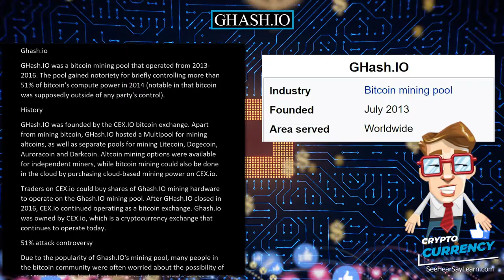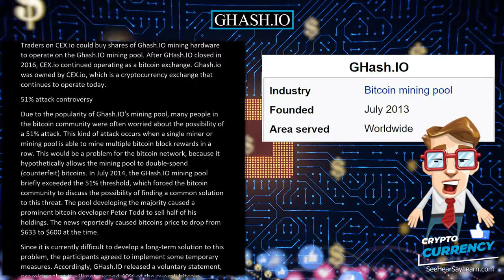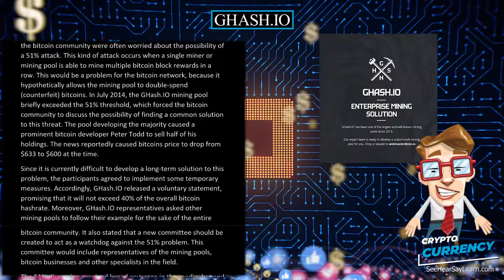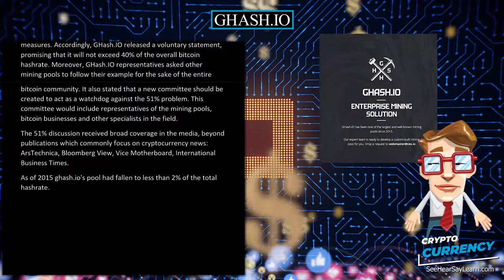Ghash io 💲 CRYPTOCURRENCY 💲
Ghash io